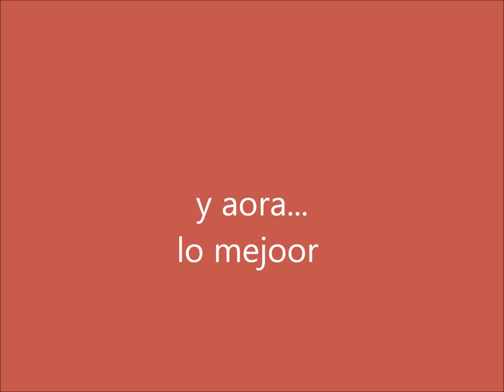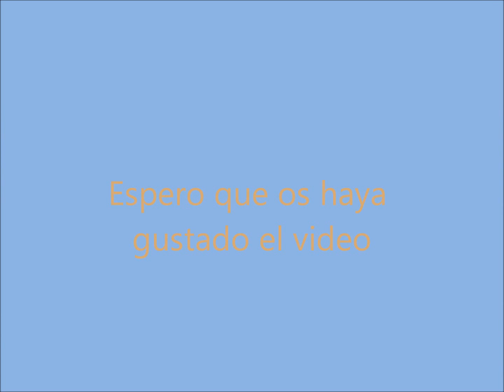COMISSIO 2011!! MOIXENT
comissio 2011!!!